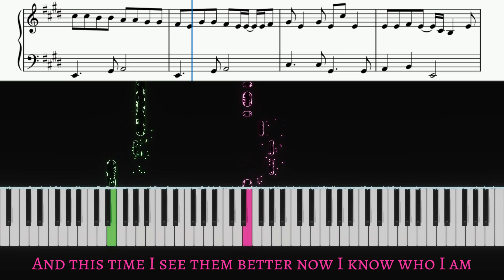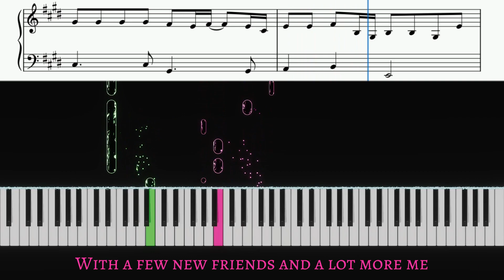Meg Donnelly, Milo Manheim - Repeat (Zombies The Re-Animated Series) | EASY piano cover by Pianotato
Learn how to play Repeat by Meg Donnelly and Milo Manheim from the Disney Channel series Zombies: The Re-Animated Series on piano | Piano cover with lyrics and sheet music | Karaoke | Easy piano tutorial

Free Sheet Music at 25 likes! This one's included in my Easy Sheet Music library. Become a Hash Brown Member ) to receive Early Access to all my Easy Sheets and don't wait any longer for the likes!

Timestamps:
0:00 Intro
0:13 1st Verse
0:31 Chorus
0:48 2nd Verse
1:06 Chorus
1:24 Outro